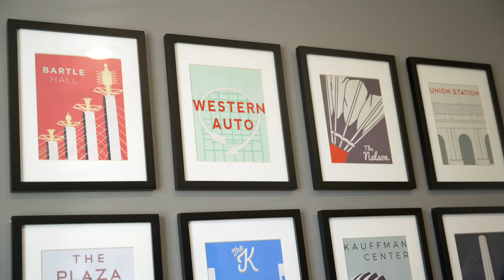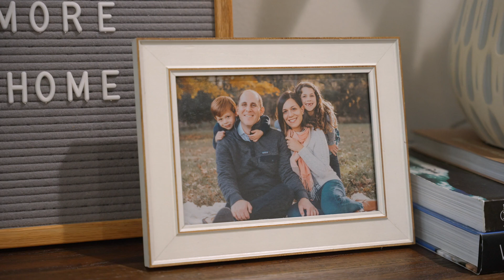Jeremy Applebaum Real Estate Agent Kansas City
Born and raised in Kansas City, my passion for real estate started at an early age when I frequently handed out listing flyers door to door with my Dad. An expert in both resale and new construction, I obtained my license in 1996 and have never looked back. A doting dad to a princess and a red-headed adventurous boy, I'm a life-long KU basketball fan, bourbon aficionado, love to make my clients happy and continue to memorize the name of every neighborhood in Kansas City.

JEREMY APPLEBAUM
Applebaum KC Homes - REAL Broker, LLC